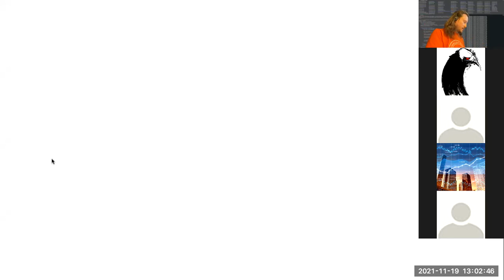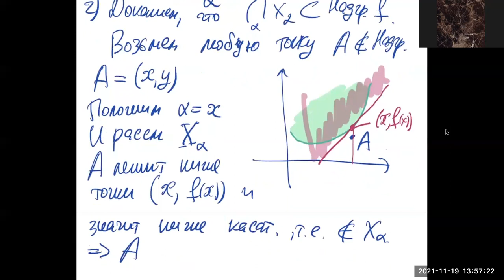Выпуклость: окончание доказательства. Правило Лопиталя. Математический анализ 1, ВШЭ-РЭШ, 2021-11-19